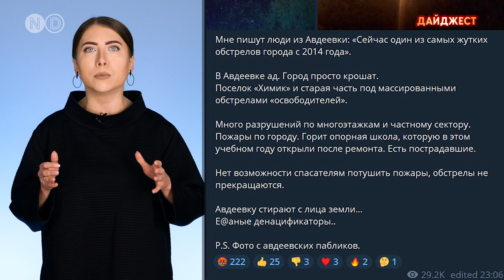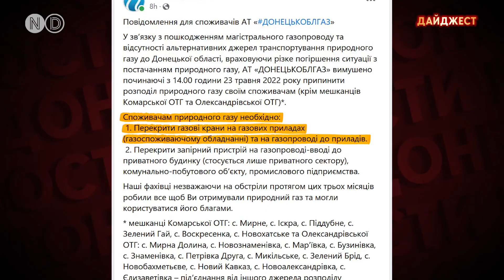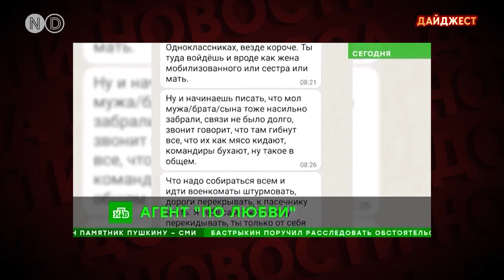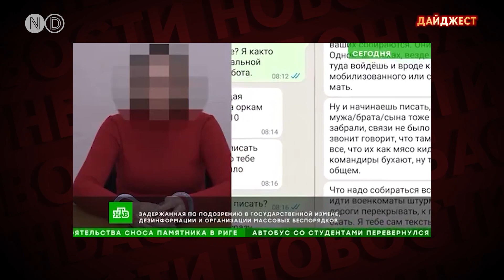Газ на Донбассе перекрыт, а россияне лгут о “мобилизованных” в ОРДЛО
Новости Донбасса сегодня:

Самый мощный обстрел с 2014 года совершила Россия по Авдеевке. В Лимане оккупанты начали штурм, разрушая частный сектор.

На Донбассе прекращена подача природного газа. Оккупанты захватили основной транспортировочный узел, отремонтировать резервный невозможно из-за обстрелов.

Мариуполь на пороге эпидемиологической катастрофы. Дожди смывают трупную жидкость и мусор прямо на улицы города.

Российский канал НТВ снял пропагандистский сюжет в котором отрицает протесты жен незаконно мобилизованных в ОРДЛО.

Судьба сдавшихся в плен украинских военных с “Азовстали” до сих пор под вопросом. Группировка “ДНР” готовится отправить их под трибунал.

Смотрите ежедневные выпуски о войне на территории Украины на нашем канале.

Делитесь видео и не забывайте что у нас есть Телеграм-канал "Дежурный по Донбассу" где оперативно рассказываем как идет война России против Украины.